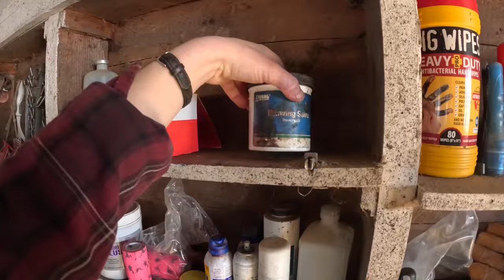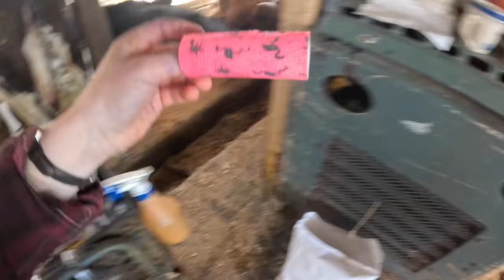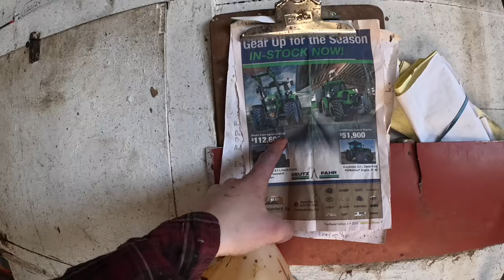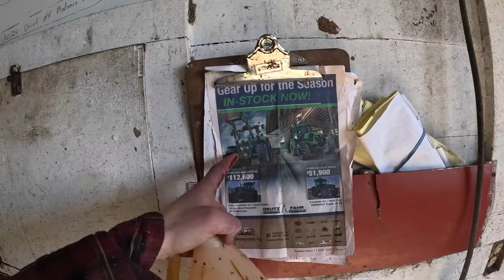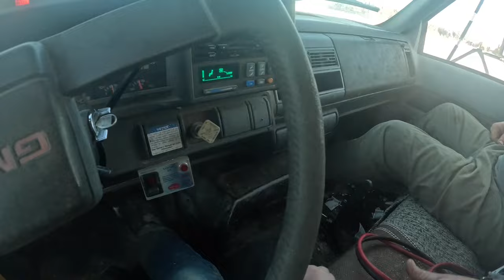A sight that makes a farmer sick and a stroke of luck in a bad situation…